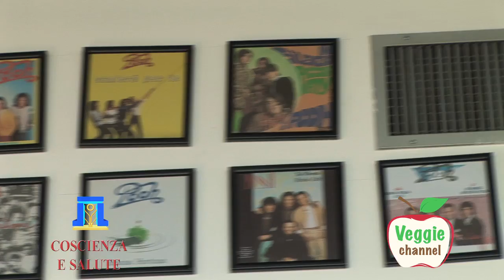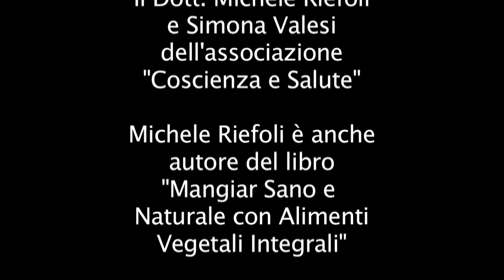Red Canzian e la scelta vegana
Red Canzian, noto cantante, bassista e compositore del gruppo musicale Pooh, risponde alle domande del Dott. Michele Riefoli e Simona Valesi dell'associazione "Coscienza e Salute" di Milano.

Red argomenta punto per punto le motivazioni che lo hanno spinto ad adottare uno stile di vita vegano. Red Canzian spiega con linguaggio semplice ma preciso quali sono i benefici positivi di tale scelta sulla salute dell'uomo, sull'ambiente e quale sia il coinvolgimento rispetto il mondo animale.

L'intervista è stata realizzata  dalla web-tv Veggie Channel, regia di Massimo Leopardi e montaggio di Julia Ovchinnikova.